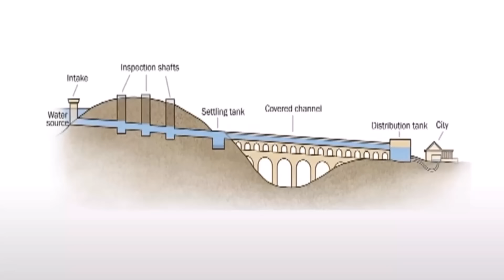Scientist Discovered 70000 years Old Structure in Egypt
In this video We Will talk about the ancient structure in Egypt and turkey.